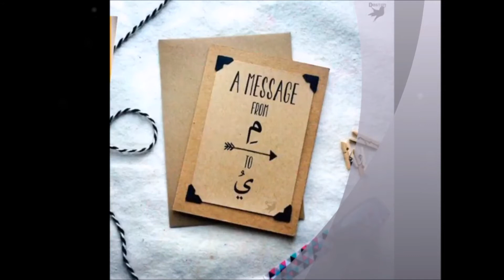Eid Mubarak to u all dear | Captain Tonmoy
| Captain Tonmoy | This Channel is about to share Peoples Amazing Thoughts, Extraordinary Videos, Funny Videos, Compilations, Entertainment, Peoples Lives & Lifestyle, Sports, Technology, Nature and many more...
My YouTube Channel is a place where I can chat about & share anything from the Nature of Beauty to Fashion & Health to Lifestyle.